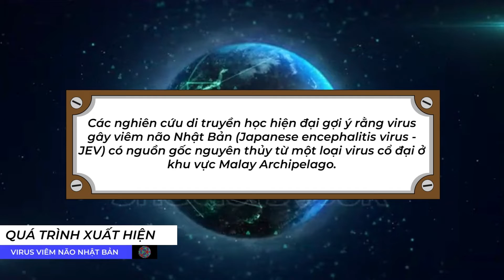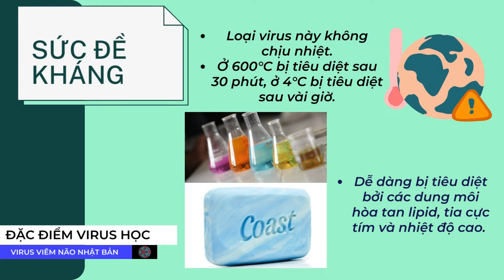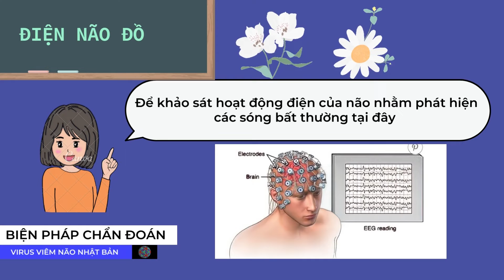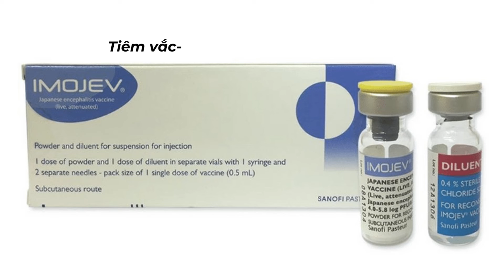VI KÍ SINH - ĐỀ TÀI 17 - VIRUS VIÊM NÃO NHẬT BẢN - CNĐD2021 - KHOA ĐDKTYH - TRƯỜNG ĐH Y KHOA PNT